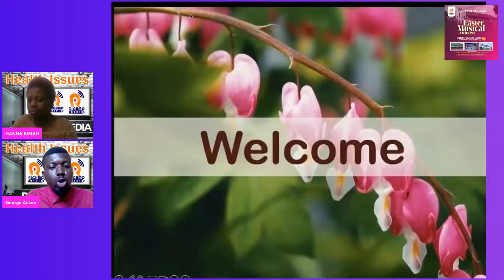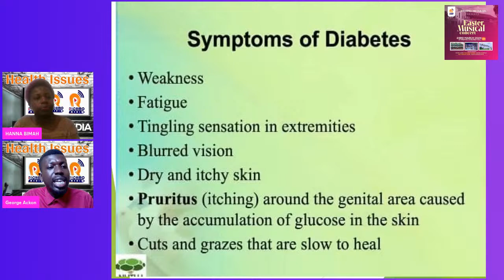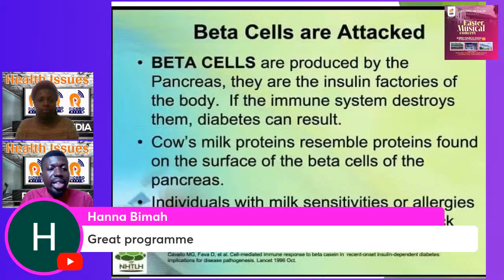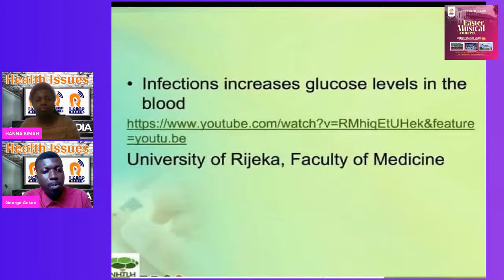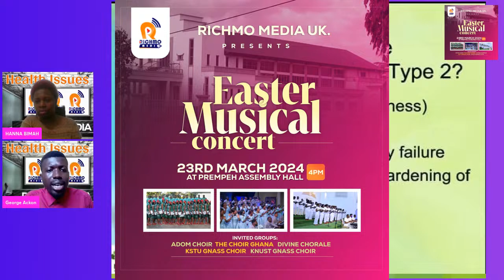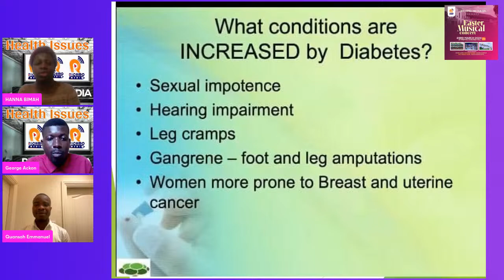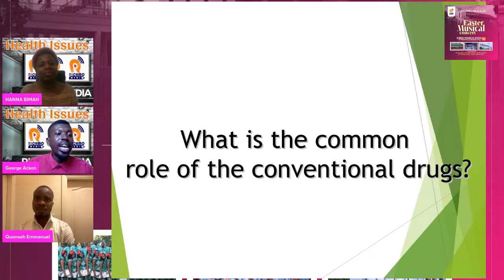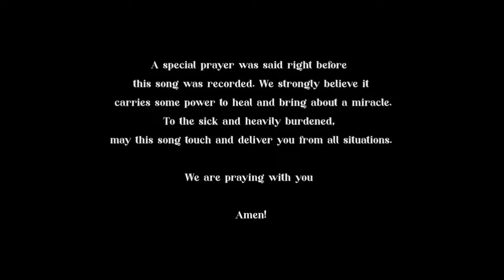Health Issues with Hanna Bimah. Guests: George Ackon and Emmanuel Quansah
Topic: How to Reverse Diabetes

Want to create live streams like this? Check out StreamYard: